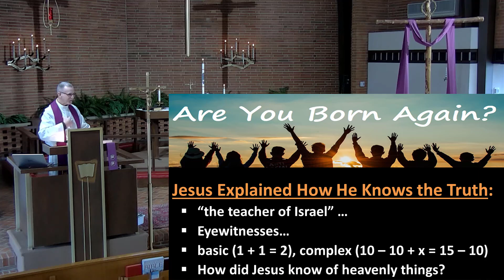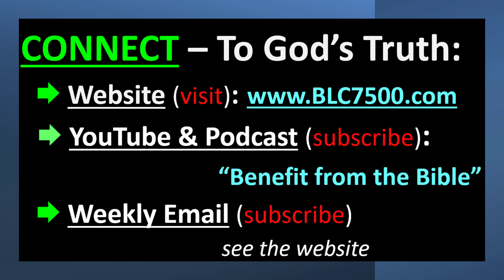Are You Born Again? (3-5-23)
Dear friends in Christ: The text of this sermon is from John 3. It contains the famous verse 16, but also an important discussion on being born again. Since Jesus said that a person MUST BE BORN AGAIN to see the kingdom of God, let’s discover that important truth AND some others as well!
Near Parma? Join us:
Sat - class 3, service 4
Sun - service 9, classes 10:30